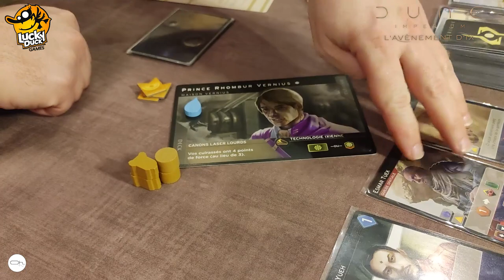Notre retour sur l'Avènement d'IX pour Dune Imperium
Présentation de l'extension l'Avènement d'Ix pour DUNE IMPERIUM
Merci à @LuckyDuckGamesEN  pour sa confiance.